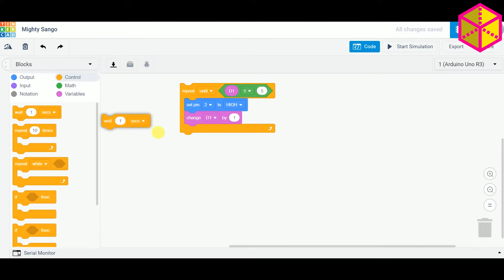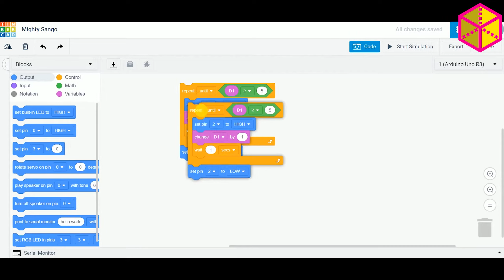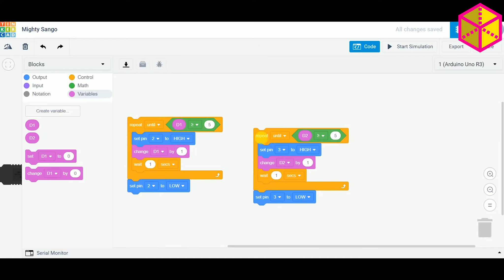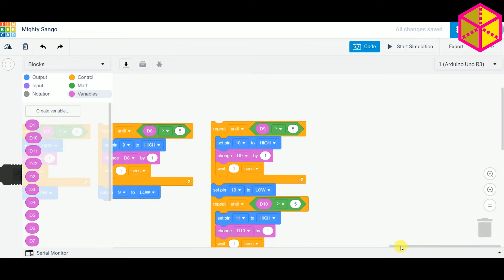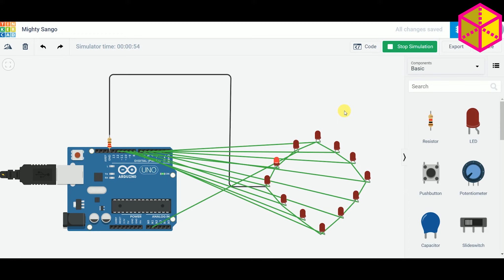3D Printed Flashing LED dial clock - TinkerCAD CODING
In this video you can learn how we programmed our LED dial clock using TinkeCAD with simple drag and drop - SCRATCH style CODING.

You can find complete set of instruction on how to make on yourself here on instructables: